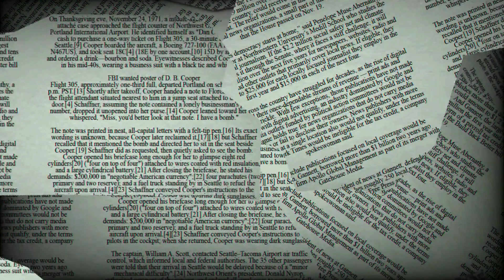♒ Aquarius August 19 Quick Daily Horoscope 😲 Love/Romance/Money/Career/Health, what tomorrow holds!